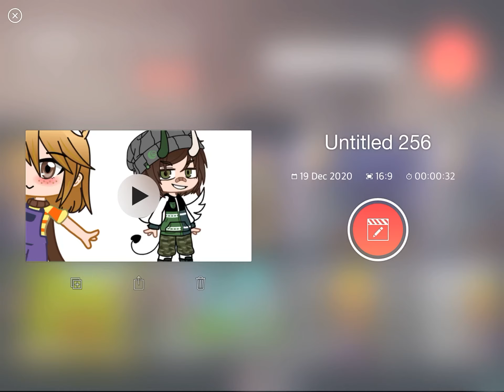More Progress Yayyy-